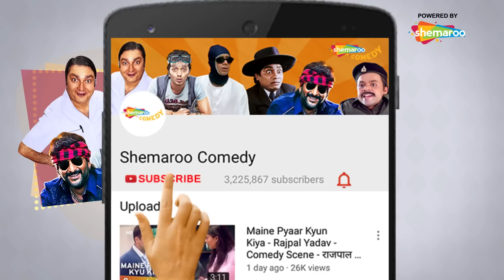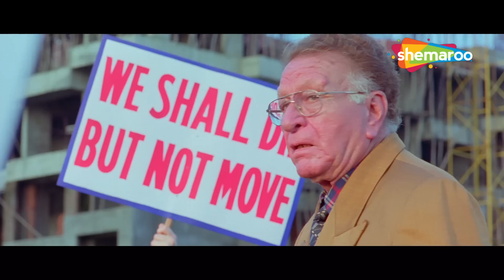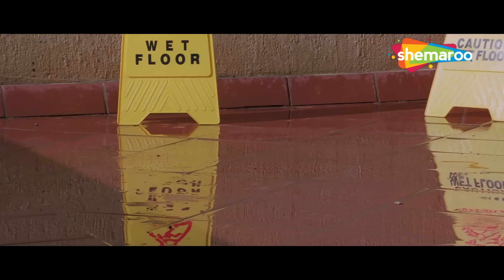बोलने दे तकलीफ हुआ हैं बेचारे को | Welcome | Akshay Kumar, Nana Patekar, Anil Kapoor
Two thugs meet Rajiv, who belongs to a respectable family, and want to fix their sister's wedding with him. However, when Rajiv's uncle refuses to the match, a series of hilarious situations occur.

Movie Name - Welcome (2007)
Star Cast -  Akshay Kumar, Anil Kapoor, Nana Patekar, Katrina Kaif, Mallika Sherawat, Feroz Khan, Supriya Karnik